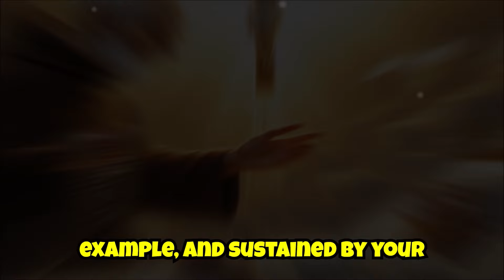St. Pio Promises! Whoever Recites This Powerful Invocation Will Be Heard!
(Saint Pio Promises! Whoever Utters This Prayer Will Receive Grace and Protection!)

This prayer, inspired by the invocations Padre Pio used to recite for those seeking his help, is one of the most powerful and unknown. By reciting it with faith, anyone will receive the intercession of St. Pio of Pietrelcina, who will shield them from the evils of the world, the wickedness of people, the devil, and all the negativity that surrounds the soul and body. Before reciting this prayer each day, both at dawn and at dusk, it is important to perform a small ritual to strengthen your spiritual connection with God and St. Pio.

Intro 00:00
The ritual before reciting the prayer 01:00
The Unique Prayer to Receive Help and Protection from St. Pio 01:53